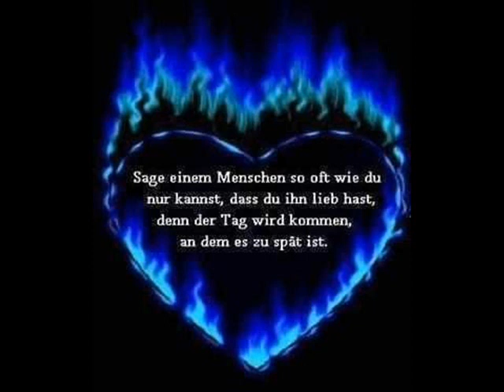Wayra North and South American Song ZA ZA ( El Poncho )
Jaime Rodriguez Wayra